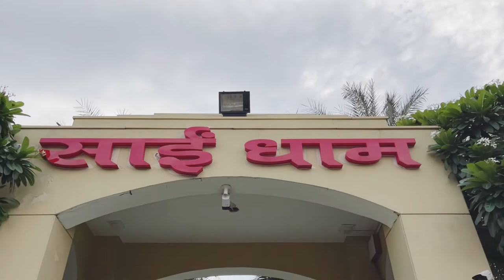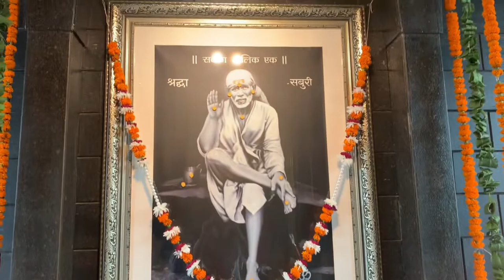Visit to Sai dham Ludhiana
Address:  WQF5+HW, Hambran Road, Partap Singhwala, Ludhiana, Punjab 141008